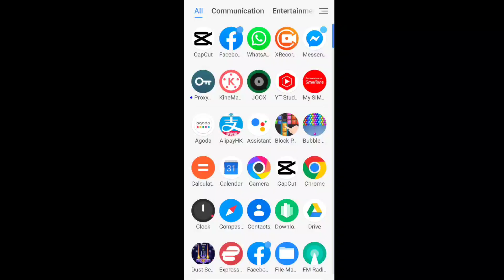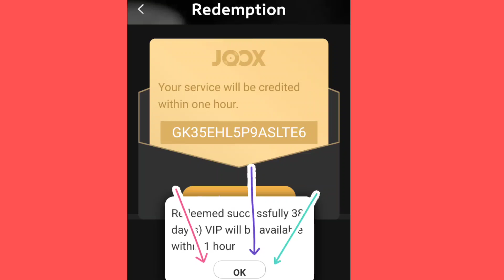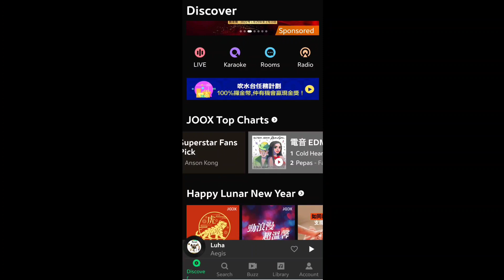Stay Home During Off No Problem Dahil Kasama Natin Ang Joox SA Barkadahan SA Smartone | BBM